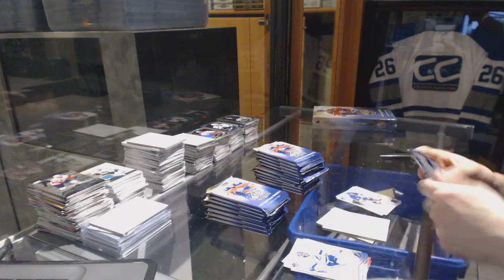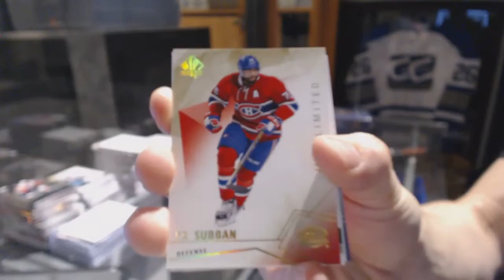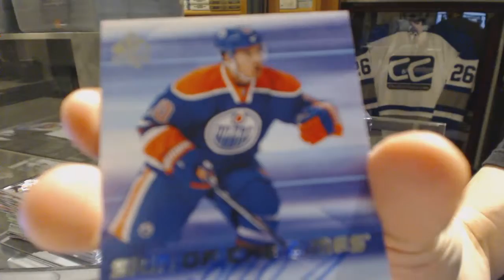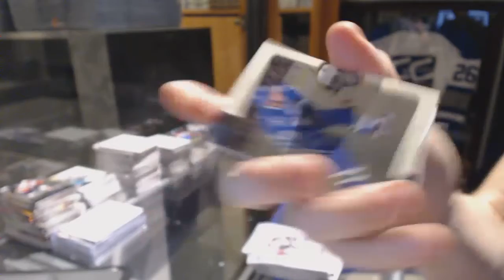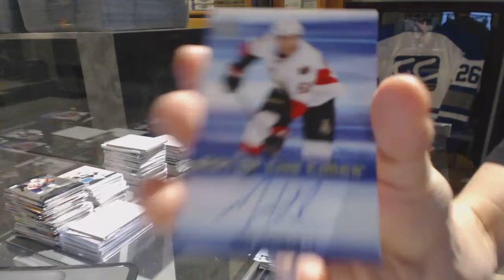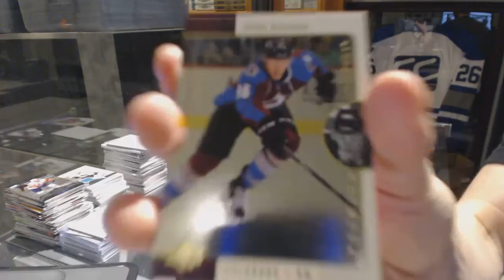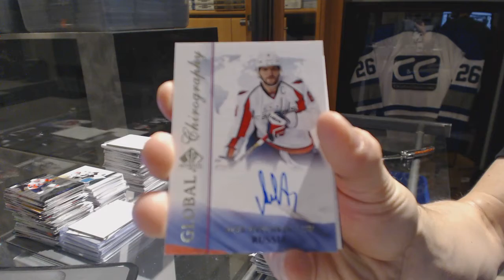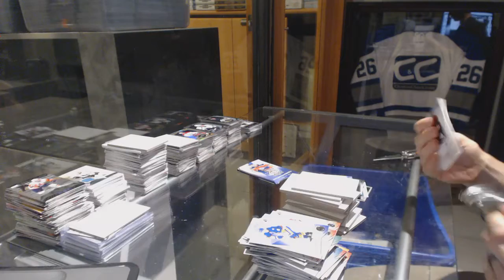VPT1981's 15-16 Upper Deck SP Authentic 2 Box Hockey Break